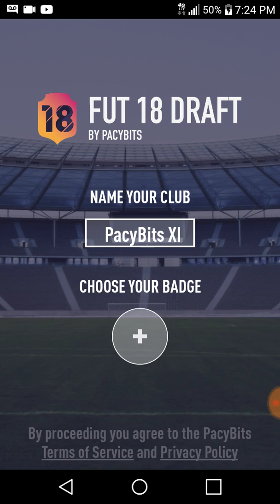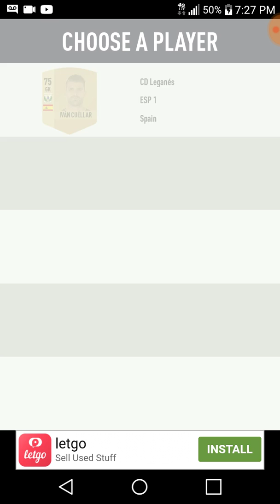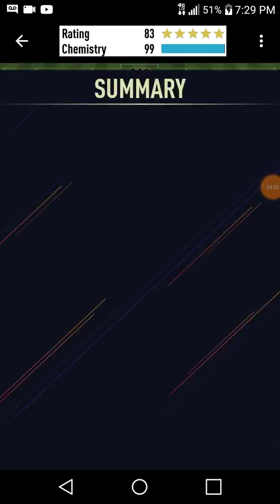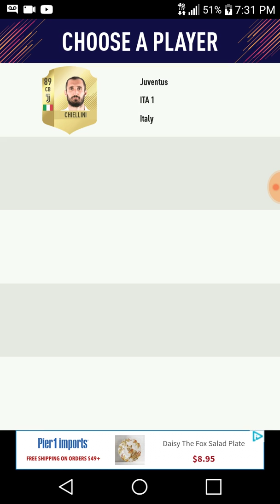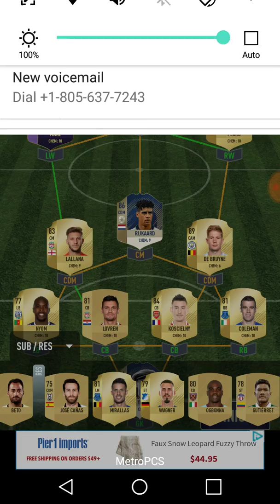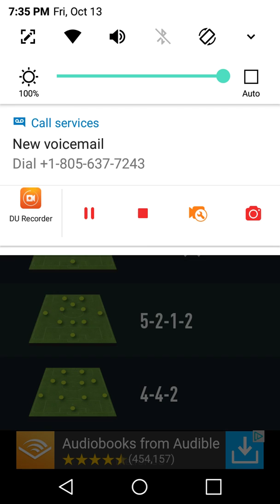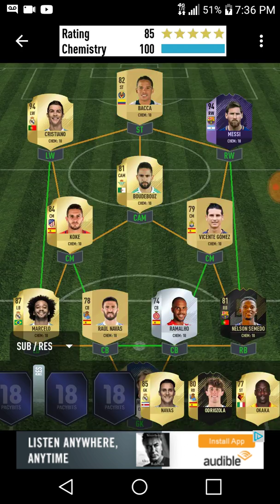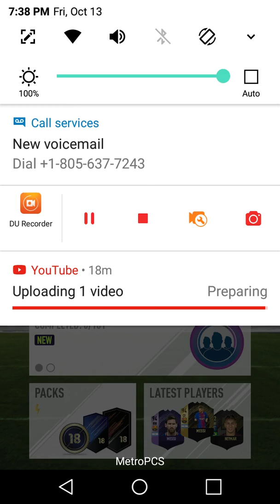FUT 18 DRAFT GAMING